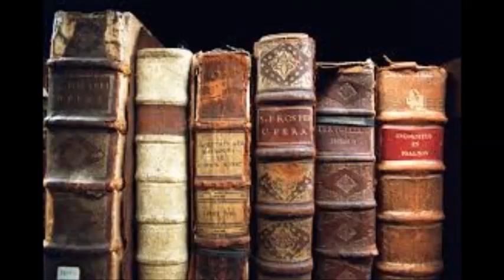Counterclockwise by Camel's Back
We're just like mommy
We're just like daddy
Same eyes, same nose,same ears
same mouth, same chin
History repeats itself again and again